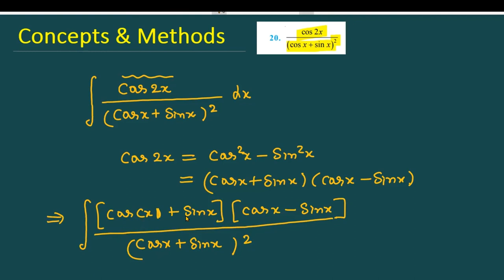integrate 'cos2x/(cosx+sinx)^2' dx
integrate 'cos2x/(cosx+sinx)^2'
 integral cos2x/(cosx+sinx)^2
 `int(cos2x)/((sinx+cosx)^2)dx=`